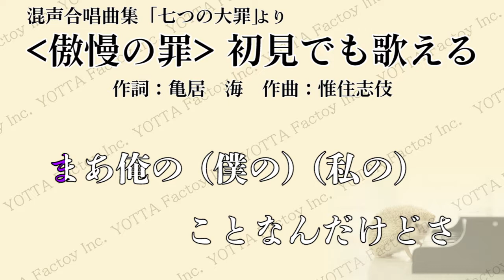合唱曲「初見でも歌える」（混声合唱曲集「七つの大罪」より‹傲慢の罪›）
2019/8/15 発売：混声合唱曲集「七つの大罪」より
‹傲慢の罪›初見でも歌える
作詞：亀居 海 / 作曲：惟住志伎
歌唱：闇鍋合唱団

■混声合唱曲集「七つの大罪」
‹傲慢の罪›初見でもうたえる　　　　　作詞　亀居 海 / 作曲　惟住 志伎
‹強欲の罪›箱推しと箱買い　　　　　　作詞　亀居 海 / 作曲　Pianorisu
‹嫉妬の罪›推しのアイドルが結婚した　作詞　鈴村 蓮 / 作曲　たけ
‹憤怒の罪›同情するなら金をくれ！　　作詞 / 作曲：SEIGI
‹色欲の罪›ぱんつくったことある　　　作詞 / 作曲：林 邦彦
‹暴食の罪›おなかがすいた　　　　　　作詞　みゅーら / 作曲　ながはな
‹怠惰の罪›はたらきたくない　　　　　作詞　みゅーら / 作曲　森 雄太